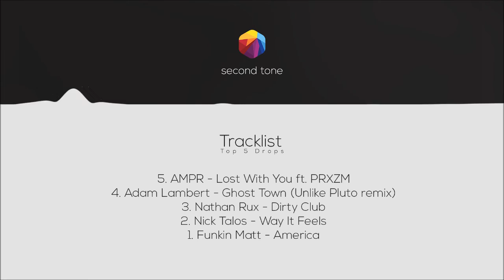TOP 5 FUTURE HOUSE DROPS | 2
BEST FUTURE HOUSE DROPS
Tracklist:

5. AMPR - Lost With You ft. PRXZM
4. Adam Lambert - Ghost Town (Unlike Pluto remix)
3. Nathan Rux - Dirty Club
2. Nick Talos - Way It Feels
1. Funkin Matt - America

Follow .second tone